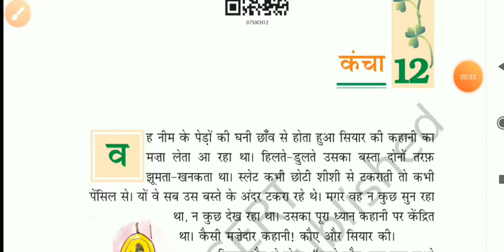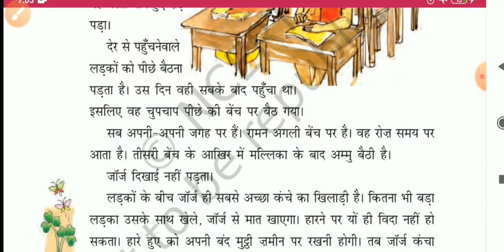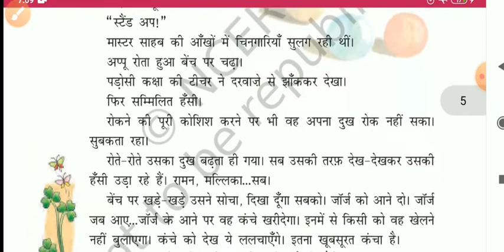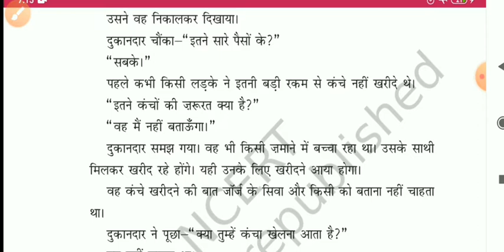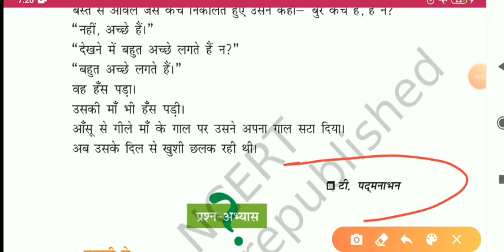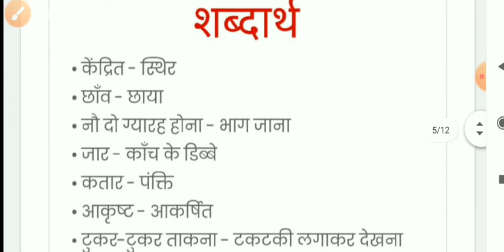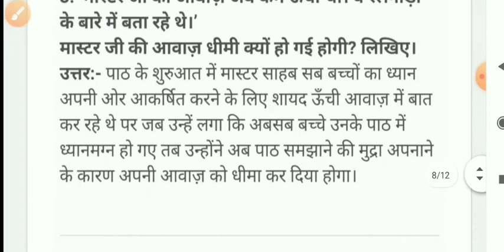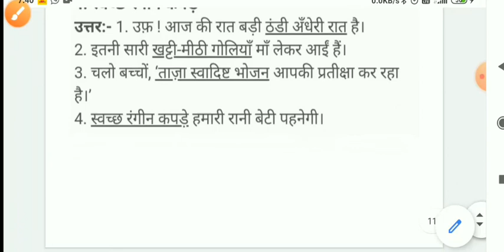कंचा | kancha - class 7 Hindi Chapter 12 question answer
कक्षा 7 के सभी पाठों को पढ़ने के लिए नीचे दिए हुए लिंक पर क्लिक करें:-